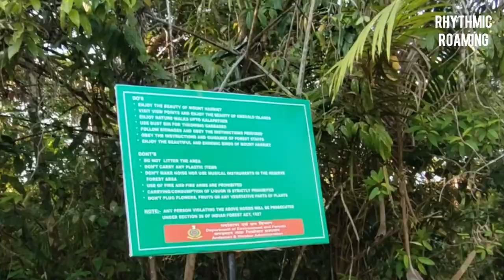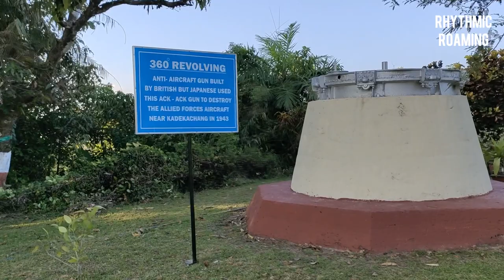Mount Harriet - Andaman Series - Vlog 7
Mount Harriet is a popular destination located in the Andaman and Nicobar Islands. The trek starts from Bamboo Flat, and you can also reach the trailhead by vehicle. The route takes you through lush forests, small villages, and hilly terrain, offering panoramic views of the Bay of Bengal along the way. The trail can be completed in a day, and it's recommended to start early to avoid the heat of the day.

Overall, the Mount Harriet trek is a challenging yet rewarding experience for those who love nature and adventure. From the top you can have an exotic view of North bay, Havelock and Neil Islands. So, if you're planning a trip to the Andaman and Nicobar Islands, don't miss out on this beautiful destination, whether you choose to trek or drive.

Artist: NEFFEX
Artist: Nathan Moore